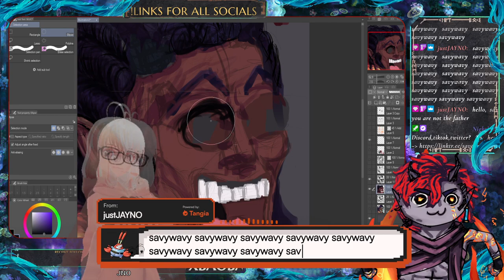Mr krabs are you ok?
@justJAYNO broke mr krabs